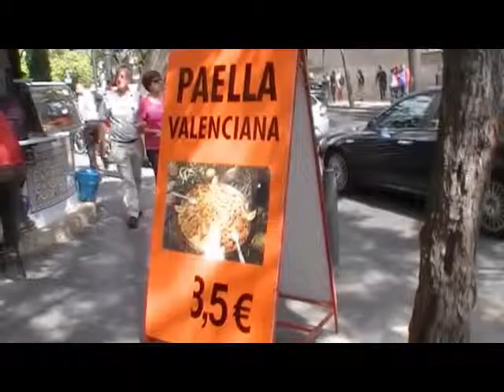Valencia, Espana, Spain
A short film showing just some of the wonderful sights around the city of Valencia on the Mediterranean coast of Spain.